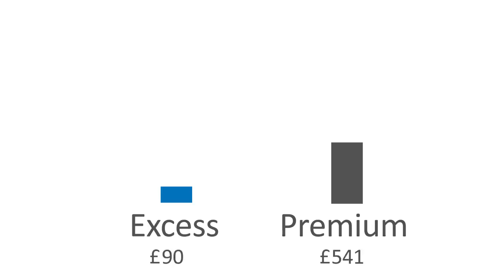Introduction to Motor Insurance Terminology - Course Trailer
Our Introduction to Motor Insurance Terminology eLearning course uses simple easy-to-understand language to explain the most common motor insurance jargon.

This short online course provides a quick introduction so RTA lawyers and claims handlers can talk confidently about a 'no claims bonus' or a 'policy excess'.